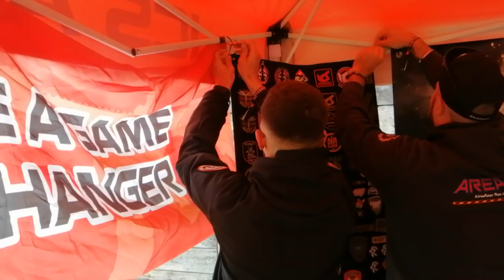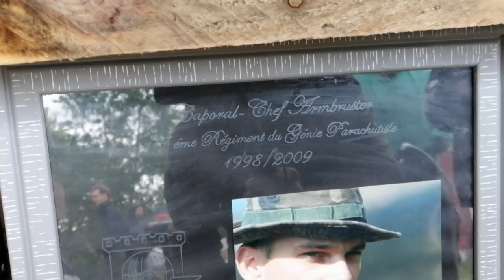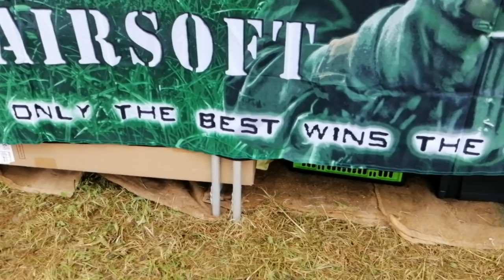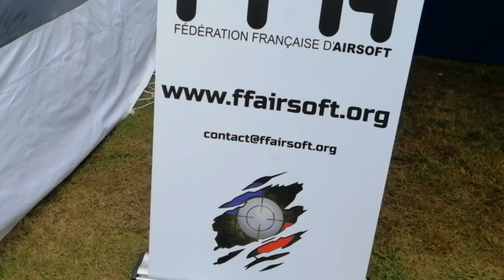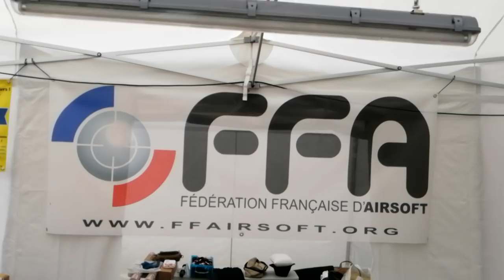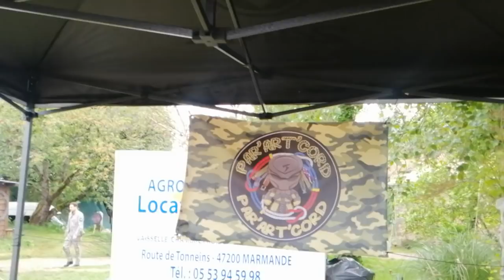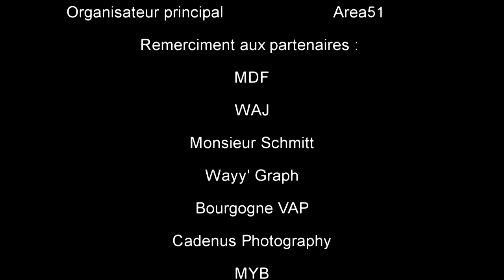[Airsoft Gameplay] Mastodonte War 3 (fr)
Voici une vidéo de la MW3 qui s'est passé chez les Area51.
J'ai pris un énorme plaisir a rejouer ce qui est extrèmement rare.
Un plaisir a monter cette vidéo, a modifier la colorimétrie sur certains passage, a tout regarder etc.

Ce fût ma meilleur OP depuis que je fais de l'airsoft c'est a dire en 16 ans.
Cette vidéo a pour but de remercier tout les Area51 pour leurs taff vraiment exceptionnel, a Jo qui sans lui, jamais ne n'aurais mis les pieds labas, a Mattthieu de la Team 13/13 qui m'a aussi motivé, a vous tous qui ont contribué a faire une OP vraiment digne de ce nom, aux partenaires qui était sur place et je pense surtout a Alex de Soft-Tech qui m'a permis gratuitement de reparer ma réplique moi meme sur ton Atelier.

un grand merci a vous tous